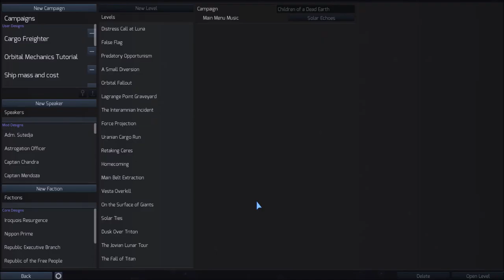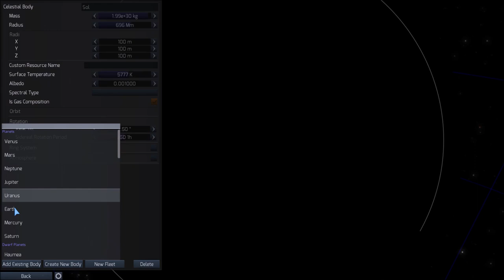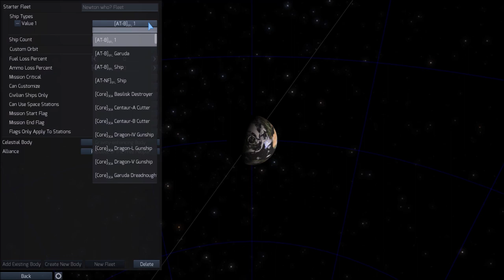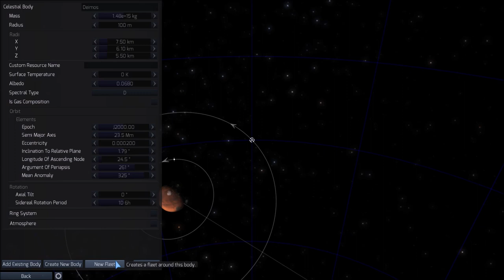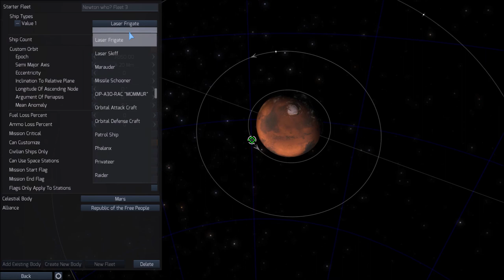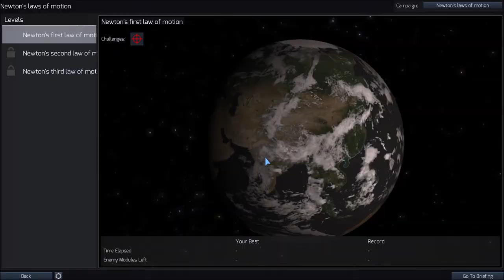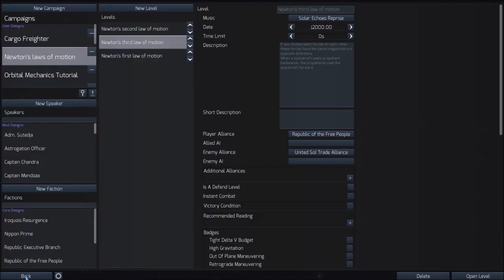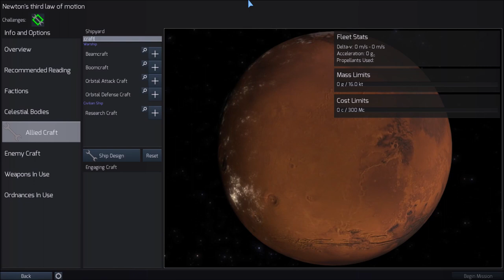Children of a Dead Earth: Newton's laws of motion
Newton's first law of motion:
A body remains at rest, or in motion at a constant speed in a straight line, unless acted upon by a force.
A spacecraft remains in motion at a constant speed in a straight line if it is not acted upon by a gravitational force.

Newton's second law of motion:
When a body is acted upon by a net force, the body's acceleration multiplied by its mass is equal to the net force.
When two bodies exert gravitational forces upon the same spacecraft, the spacecraft can ignore the body that exerts the greater force by drawing a glyph of warding against orbital physics / magic circle to summon gravity demons. If the spell is broken, the spacecraft will be swallowed by the gravity de- by the body that it had ignored.

Newton's third law of motion:
If two bodies exert forces on each other, these forces have the same magnitude but opposite directions.
When a spacecraft yeets propellant backward, the propellant yeets the spacecraft forward.

1st law: 0:00-6:12, 10:46-10:56, 17:00-20:13.
2nd law: 6:11-10:47, 10:55-13:01, 20:12-21:06, 21:30-23:17, 24:25-28:41.
3rd law: 13:00-16:36, 21:05-21:31, 23:16-24:26, 28:40-36:52.

0:00 - 1st law, 1st part
6:11 - 2nd law, 1st part
10:46 - 1st law, 2nd part
10:55 - 2nd law, 2nd part
13:00 - 3rd law, 1st part
17:00 - 1st law, 3rd part
20:12 - 2nd law, 3rd part
21:05 - 3rd law, 2nd part
21:30 - 2nd law, 4th part
23:16 - 3rd law, 3rd part
24:25 - 2nd law, 5th part
28:40 - 3rd law, 4th part

New bodies can be deleted only by manually removing them from CDE\UserLevels.txt. For further details, "Addendum: Campaigns" section, and possibly the "Where to start" section too.